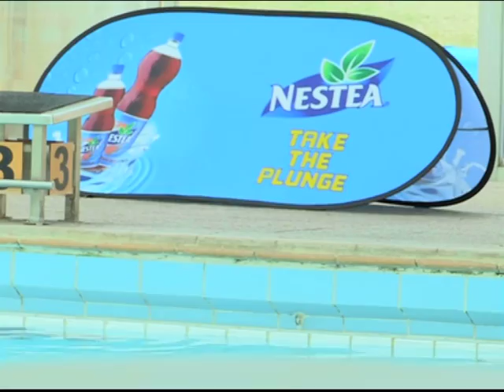Clover Nestea – Take the Plunge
Take the Plunge campaign kicked off at the Linden Swimming Pool with six celebrities – Roxy Burger, Shashi Naidoo, Jessica Nkosi, Trevor Gumbi and Lunga Shabalala to help Nestea “take the plunge” back into the South African Market by falling backwards into a pool of water to raise funds for Choc. The campaign aims to raise R100 000 for Choc.

Periscope: @expressoshow